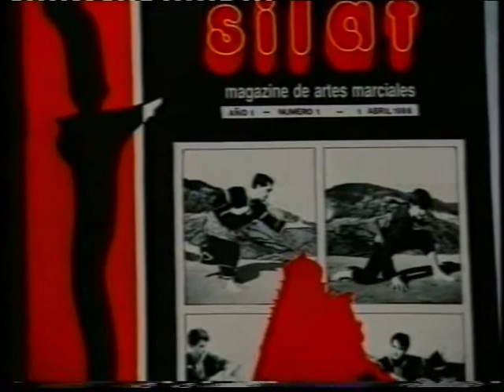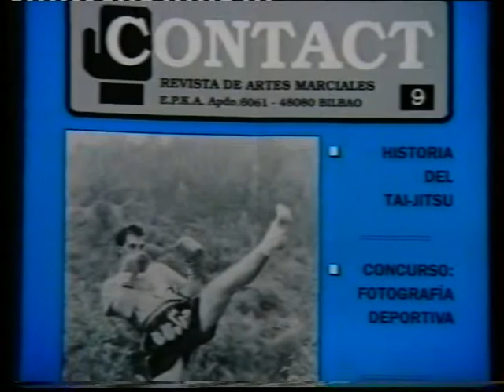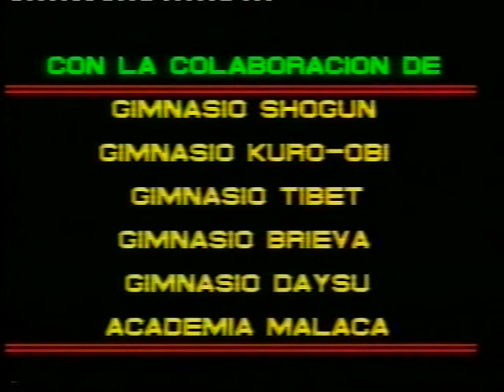PTV Málaga: Cinturón Negro 01 Febrero 1990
PROCONO, PTV MÁLAGA, TV MALAGA, PTV TELECOM, PTV, TV PROCONO, JAVIER BRIEVA, CINTURÓN NEGRO, TAEKWONDO, JESÚS BENITO, KARATE-DO, ITOSU-KAI, AKIHIRO MIENO, ANTONIO BENITEZ